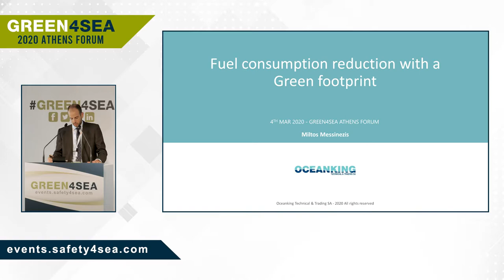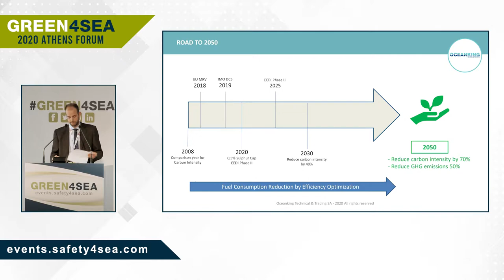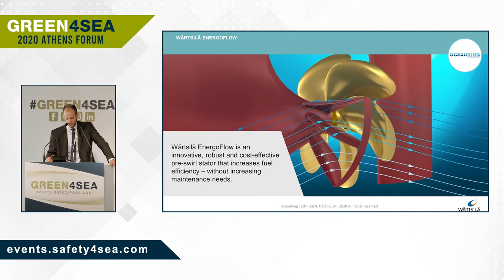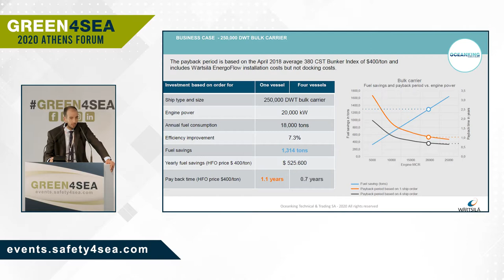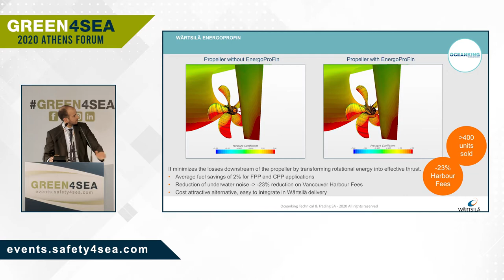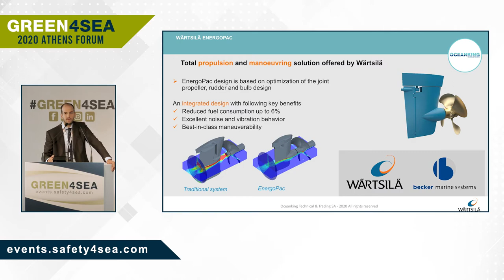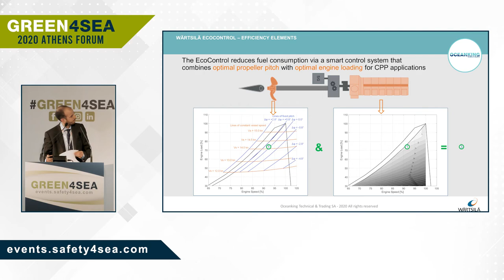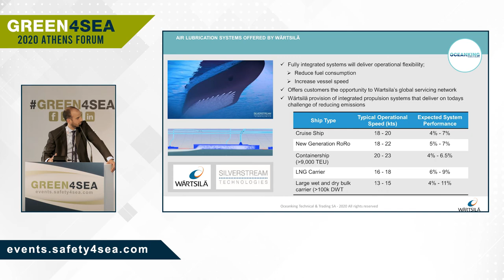Fuel consumption reduction with a green footprint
During the 2020 GREEN4SEA Athens Forum, Mr. Miltos Messinezis, Sales Engineer, OCEANKING SA, presented the main technology challenges for shipping: IMO 2020 sulphur general cap for marine fuels, digitalization disruption and decarbonization. Specifically, the latter is at the basis of his presentation. In his context, he presented today’s efficient and cost-effective solutions in the field of Propulsion Energy Devices (ESD).

Other sponsors were: Alfa Laval, ANDRITZ, Aquametro Oil & Marine GmbH, Arcadia Shipmanagement Co Ltd, Argo Navis Engineers, Arcadia Shipmanagement Co Ltd, Blue Planet Shipping Ltd (BPS), Bureau Veritas, Capital Shipmanagement, CHANDRIS HELLAS INC., ClassNK, COSTAMARE Shipping Company S.A., CR Ocean, Dorian LPG, ERMA First, Green Jakobsen, LAROS by Prisma Electronics, Latsco Marine Management Inc, Lean Marine, Lloyd’s Register, MarineTraffic, Metropolitan College, MINERVA MARINE Inc, Neptune Lines, OCEANKING S.A, Orpheus Marine Transport Corporation (OMTC), Palau International Ship Registry, P Ship Systems, RISK4SEA, SHIP MED CARE, The Swedish Club, Thomas Miller, TSAKOS Group of Companies, UTECO, WALLEM, Wärtsilä, World Link Communications and World LPG Association (WLPGA). Also, the event was supported by the following organizations: GREEN AWARD Foundation, INMARSEP, IWSA, NAMEPA, SNAME and Yacht Club of Greece.